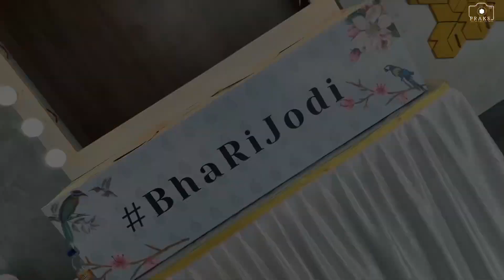Bhavik Ki Haldi | BhaRiJodi | Haldi Ceremony Cinematic Video | Haldi Shoot Mumbai | PraksJ Films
Bhavik’s Haldi was complete package of all emotions which has Love, Enjoyment, Laugh, Happiness & Much more. And we have captured all those real emotions because these moments are so special that we treasure for lifetime 💛